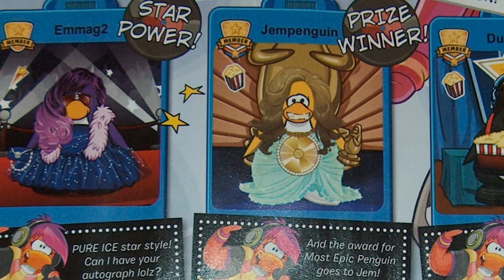Jempenguin is in Club Penguin Magazine (7th time)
This is Jempenguin's seventh time being in Club Penguin Magazine! The issue is #19 and the fashion theme is Movie Starz.